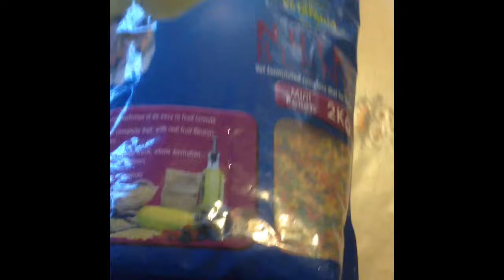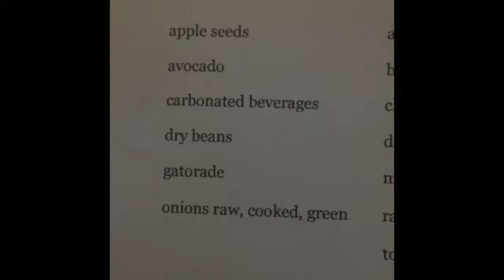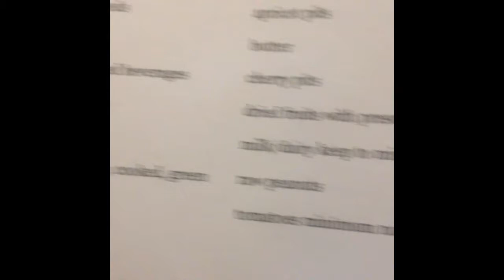How to care care for Quaker parrots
The best video on Quaker parrot care.